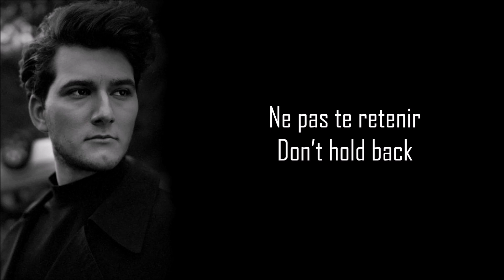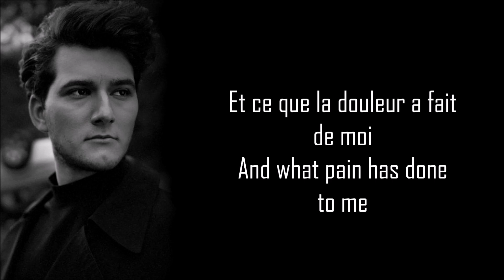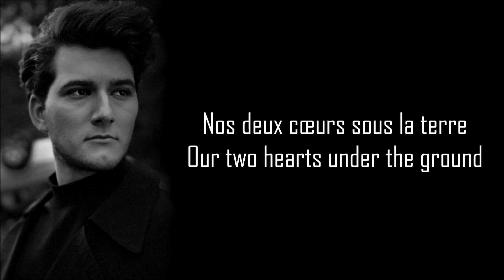EUROVISION 2021 SWITZERLAND / Gjon's Tears - Tout l'Univers / Lyrics + English translation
This is Lyrics + English translation of "Tout l'Univers" by Gjon's Tears. This song will represent Switzerland at Eurovision Song Contest 2021. Is Gjon's Tears your favorite this year? :)